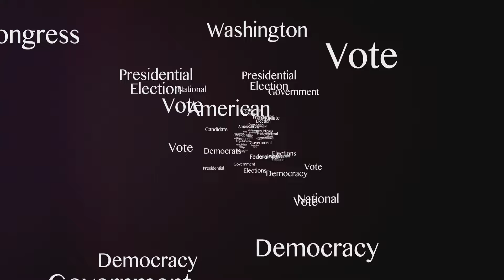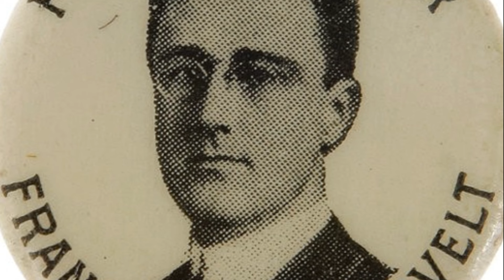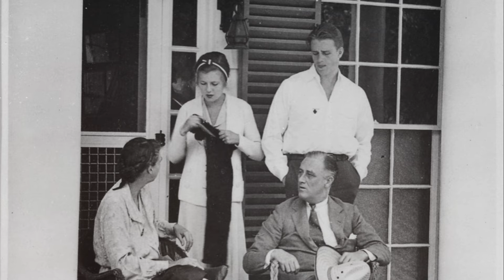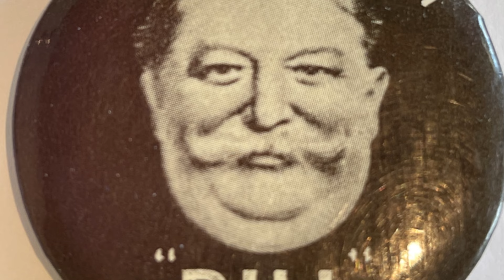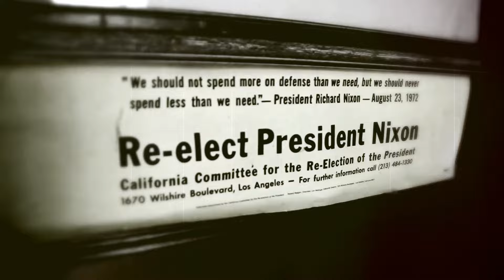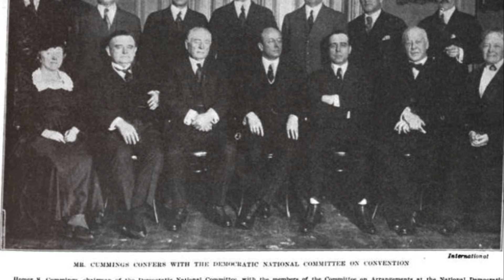FDR: Breaking Precedents And Winning Four Terms